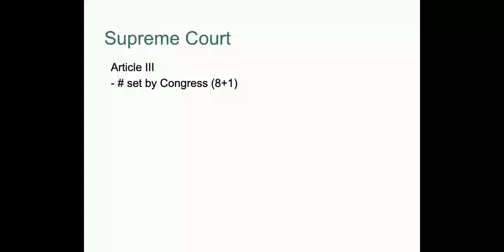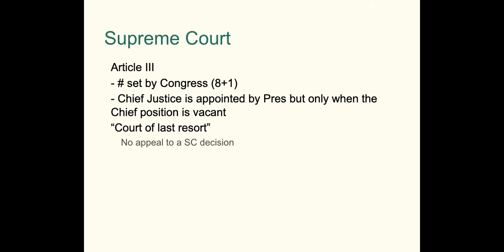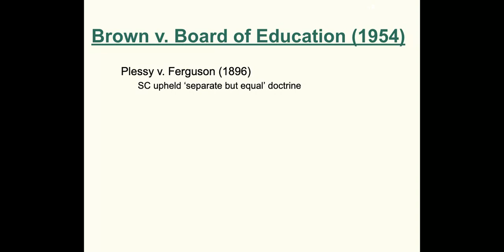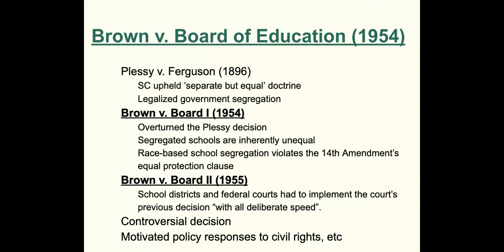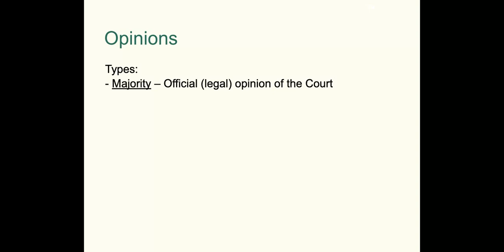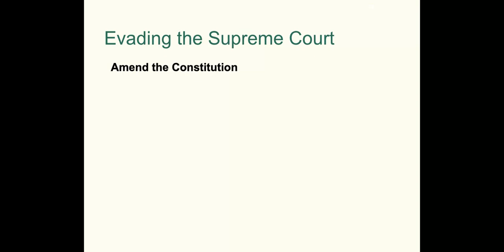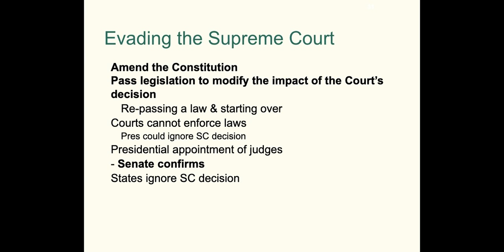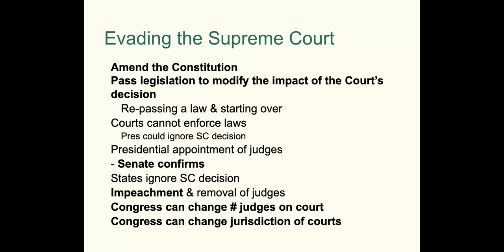Gov 3.03 - Supreme Court